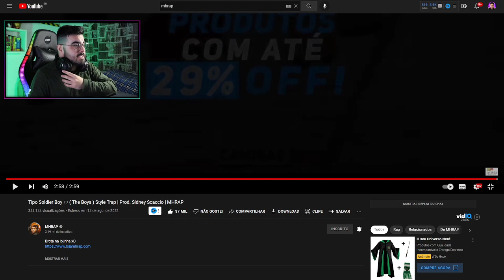NERD REACT - Tipo Soldier Boy 🛡 ( The Boys ) Style Trap | Prod. Sidney Scaccio | MHRAP